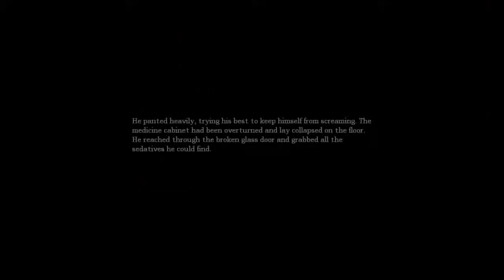Will and Ali play - Amnesia p3 - To the Dungeon... grim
We go down to the dungeon